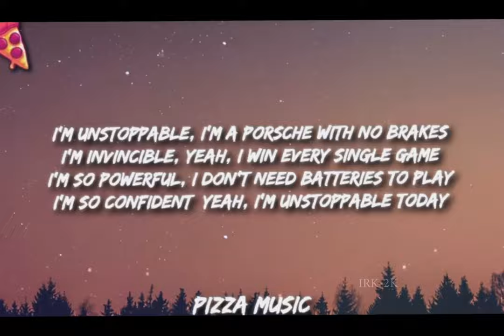اديت اليوم الوطني ٩٢🔥||المكان والمكانه ينفرد بها السعودي🔥||ريمكسات|| unstoppable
يسعدني اشتراكك في القناه😍🔥

تليقرام : Klieoz